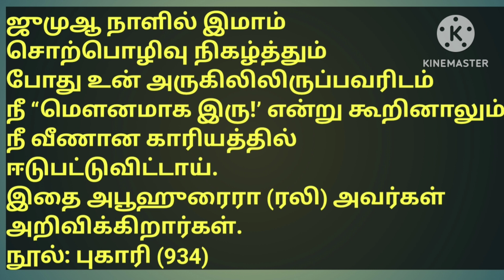ஜும்ஆ நடை பெரும் நேரத்தில்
ஜும்ஆ பயான்
tamil bayan
tamil moli islam
خطبة بيان